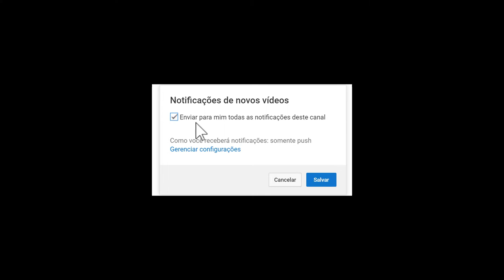Unboxing Caixa Misteriosa